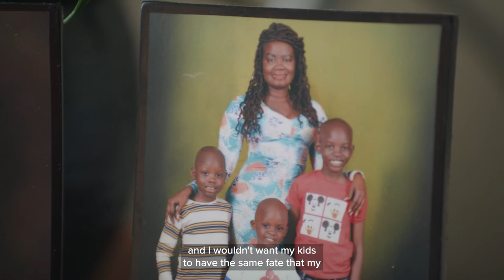2021 Women Building Peace Award Finalist Nyachangkouth Tai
The U.S. Institute of Peace (USIP) Women Building Peace Award celebrates extraordinary women from conflict-affected and fragile regions working to build peace. On October 20, USIP honored the heroic finalists for the 2021 award and announced the award recipient.

Women Building Peace Award finalist Nyachangkuoth Tai is co-founder and executive director of the Mother Care Organization in South Sudan and head of gender programs at the Assistance Mission for Africa. She works to ensure that gender is treated as a cross-cutting issue in all its response activities.

In addition to honoring the awardee and all the finalists, this year USIP paid special tribute to all Afghan women.